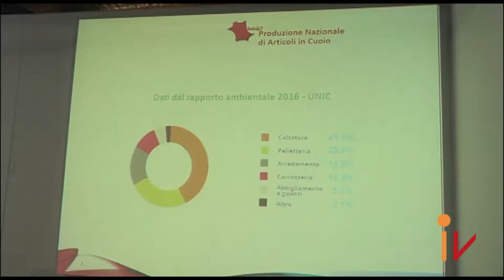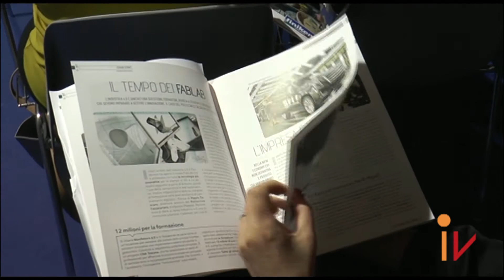INNOVATION VILLAGE 2017 - STRATEGIE E STRUMENTI PER L'INNOVAZIONE DELL'INDUSTRIA DELLA PELLE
Presentazione del BIO FABLAB. L'utilizzo del cuoio come materiale di supporto e da costruzione nell'ambito delle tecnologie produttive digitali